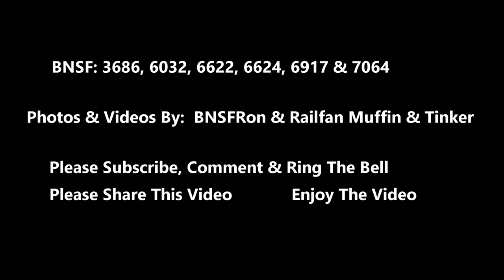BNSF Train Videos Intermodal/Double Stack Train, Manifest & Trailer Train, Container Train,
BNSF 3686 ET44C4 GE,    MP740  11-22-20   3x1x1  H-BARTUL9-22A
Manifest Train heading East Bound at MP740 on the Needles Sub.,

BNSF 6032 ES44C4  GE,   MP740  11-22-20   S-Train  S-LUBSCO1-18L
Intermodal/Double Stack Train,  Moving East Bound at MP740,

BNSF 6622 ES44C4  GE,   11-27-20   MP740    Z-ALTSBD9-26
Double Stack/Intermodal Train,  Container Train,  West Bound at MP733,

BNSF 6624 ES44C4  GE,  10-23-20  MP17.3  West Bound
Double Stack/Intermodal Train, Trailer Train,

BNSF 6917 ES44C4  GE    7-24-20  MP28.9    S-Train   S-LGHMEM1-24L
Colorful Double Stack/Intermodal Train,

BNSF 7064 ES44C4  GE,   11-15-20   MP740   Q-PEALAC1-12A
Double Stack/Intermodal,